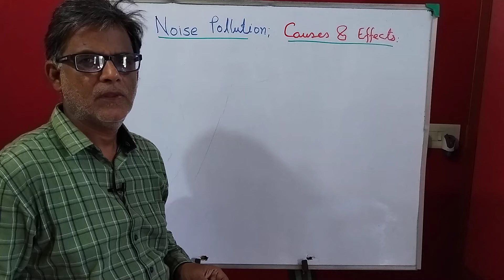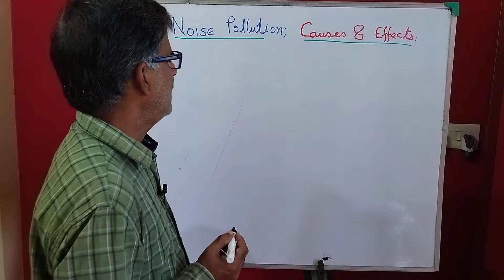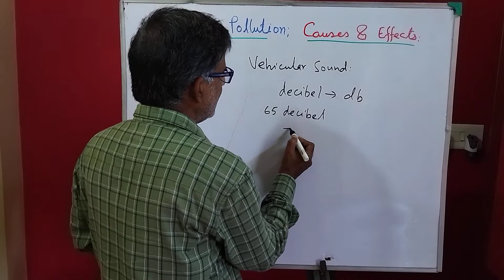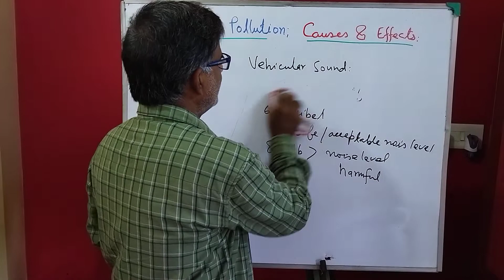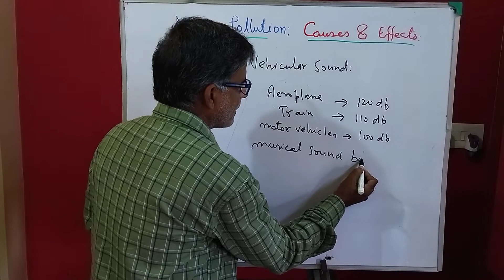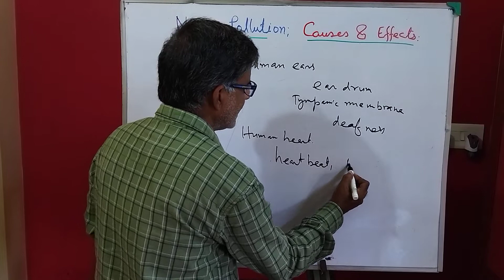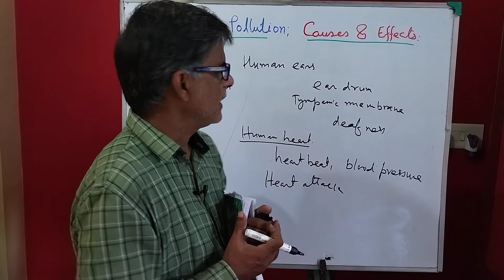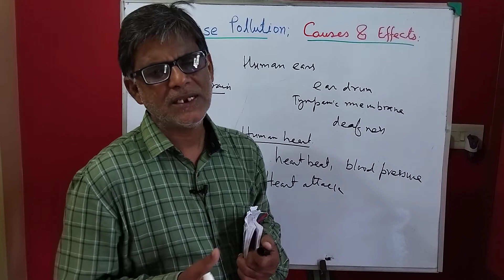Noise Pollution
Master Irshad Khan